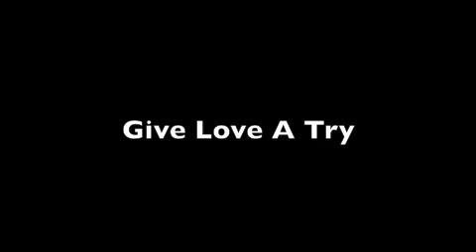Give Love A Try - Chapter Two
I just wanna say THANK YOU to all of those people who ALWAY read this AND comment, because you may not know, but it forreal makes me feel so much better. When you guys don't comment or something, it just makes me feel like my story isn't good enough or is getting old, so I just really appreciate all of you guys who have kept on reading (:
loveyouguys (:

We were LITERALLY, the last people in line for the meet&greet. We were kinda close to the front when some guy came walking past with a little vending cart.
"Ooo, watcha got?" Danielle asked him.
"I have glazed donuts and..." he started, but Danielle cut him off.
"I'll take two donuts! Please," she asked, pulling a couple dollars out of her pocket.
"Thanks for the donut," I said to her once the guy was gone.
"Oh, oops. Here, want this one?" she asked, sticking her tongue out to show me the already-chewed-up bite of donut.
"No, thanks," I said and she laughed.
We got to the front finally. Joe looked at Ava, then me, and then saw Danielle, and I saw his face just light up.
I nudged Danielle's side. "I think you got yourself a little secret admirer."
"Ha! Good one," she whispered back, completely doubting the truth. Ava walked up to the guys, standing in front of Nick for the picture. When I pulled out my camera and told them to smile, Nick stepped off to the side.
"Aren't you girls gonna be in it?" he asked. I thought I saw him looking at me when he said it, and when I turned to look back at him, he looked away, and I couldn't help but blush.
Danielle nudged me. "ME having a secret admirer? I think Nick's got a little creepycrush," she whispered to me, smiling. "Nah, we're alright," she said, louder for the guys to hear, with a mouthful of the last bite of her first donut.
"Ooo, donuts," Joe said, eyeing Danielle's last donut.
"Here, you can have half of this one," she said, breaking it in half and handing one piece to him. He smiled and then took the peice, taking a huge bite from it. "Thanks," he said kinda quietly, looking into her eyes. I saw her blush slightly before she looked away. He went back and stood to the right of Nick.
"Are you sure you don't wanna be in this?" Nick asked, and I saw him looking directly at me when he said it.
"Well," Danielle started, grabbing the camera out of my hands and handing it to the guy that was there for taking the pictures, then grabbing my arm and pulling me towards the guys. "If you insist, I think ALLIE," she paused after she put major emphasis on my name while looking right at Nick before continuing, "would just LOVE to stand riiiiiight...here," she said, placing me on the side of Nick with Kevin on my other side. Nick smiled down at me.
"Of COURSE I would, you always seem to know just exactly what I want," I said to her, smiling with heavy sarcasm. She smiled back at me, and then (of course) went and stood on the other side of Nick with Joe of her other side. We got that picture, then Ava decided to suggest an absolutely FABULOUS idea.
"Let's take separates! Like, separate pictures of each of us together, ya know? Like, I don't know, me and Nick maybe?" This girl is an evil genius, I swear.
"I'm sure they don't have time for all of us, Ava. They probably have to go get ready for the concert, and warm they're voices up and everything so they can give YOU the best concert of your life," I told her, trying to get out of it.
"No, we have time," Nick was quick to say. "The concert doesn't start for another hour. We're fine."
"Oh. Bummer," Danielle said, taking another bite of donut. Ava then walked over to Nick, and, with just Nick, took a picture. She then moved on to Joe, then Kevin.
"Your turn Allie!" she said, smiling up at me. I forced a smile and, thinking before I moved, decided to go to Kevin first. Then Joe. And Nick last.
"Saving the best for last? Alright, smile," Danielle said, smirking behind the camera. I rolled my eyes, and then smiled. Danielle stood there, staring at the camera for a long time. It looked like she was thinking about something, and then she grinned.
"Your turn!" I said to Danielle after I was finished.
She looked up. "I REALLY think I'm good," she said to me.
"Come on, just one with me, at least?" Joe suggested, obviously flirting.
"Yeah, okay, fine," she said, rolling her eyes, putting on an annoyed front. She walked over to him and he put his arm around her waste. She did the same and rested her head against his chest, and I couldn't help but smile. They smiled too, and I took the picture. When I looked at it again, I couldn't stop looking at it. They both looked so happy...
BAM! So, that was kinda pretty hilarious. What'd you guys think? Looks like Danielle's cozyin' up to Joe there (: What about Allie? Will she ever admit her true feelings? COMMENT!